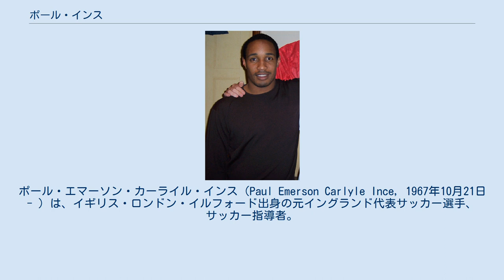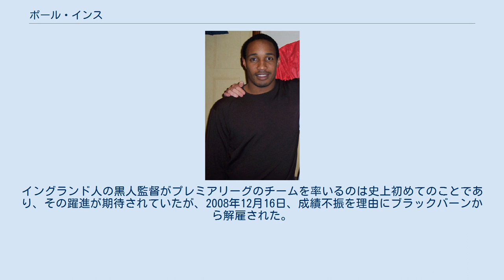ポール・インス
トリニダード・トバゴのサッカー選手
トリニダード・トバゴのサッカー指導者
ポール・エマーソン・カーライル・インス（Paul Emerson Carlyle Ince, 1967年10月21日 - ）は、イギリス・ロンドン・イルフォード出身の元イングランド代表サッカー選手、サッカー指導者。
 1986年、ウェストハムに入団し、1990年からはマンチェスター・ユナイテッドでプレー。
闘争心を前面に押し出したプレーでサポーターの心を掴むとともに、イングランド代表でもボランチとしてチームを技術面と精神面で牽引した。
1993年にはイングランド代表史上初の黒人キャプテンとなった。
1995年には初の海外クラブとなるセリエA・インテルへ移籍し、活躍を見せた。
 その後、イタリアでの生活に馴染めなかった家族のために1997年にリヴァプールへ移籍し、プレミアリーグに復帰。
さらにミドルスブラでは盟友ポール・ガスコインとともにプレーした。
 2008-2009シーズン開幕前、ブラックバーンの監督に就任。
インスはプレミアリーグで指揮を執るのに必要なUEFAプロライセンスを取得していないが、ブラックバーン側の申請によりプレミアリーグ協会は、2年以内にライセンスを取得するのを前提に特例を認めていた。
イングランド人の黒人監督がプレミアリーグのチームを率いるのは史上初めてのことであり、その躍進が期待されていたが、2008年12月16日、成績不振を理由にブラックバーンから解雇された。
 息子はブラックプールFCに所属するトーマス・インス。